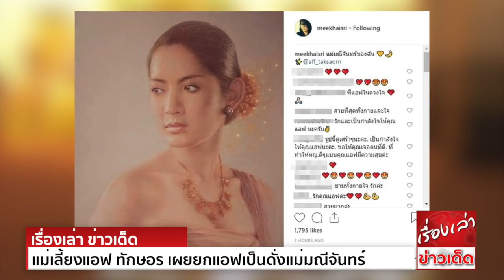งามทั้งตัวและหัวใจ แม่เลี้ยงแอฟ ทักษอร เผยยกแอฟเป็นดั่งแม่มณีจันทร์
นับตั้งแต่ที่สงกรานต์ เตชะณรงค์ ออกมายอมรับว่า ตอนนี้กำลังศึกษาแมท ภีรนีย์ จนเจอกระแสต้านอย่างหนัก ซึ่งแน่นอนว่า แอฟ ทักษอร ต้องถูกโยงมาเกี่ยวอย่างเสียไม่ได้ ในฐานะอดีตภรรยา ที่แม้จะหย่ากับสงกรานต์
ซ้ำแอฟเองก็ยังต้องนั่งฟังอ่านข่าวเรื่องสงกรานต์และแมท จนทำให้หลายคนเข้ามาแสดงความเห็นมากมาย และยกย่องหัวใจสุดแข็งแกร่งของผู้หญิงคนนี้จริง ๆ
อย่างไรก็ตาม ท่ามกลางเรื่องราวทั้งหมดนั้น แอฟ ทักษอร ยังคงได้รับกำลังใจจากคุณหมี ไขศรี แม่เลี้ยงที่ให้กำลังใจแอฟไม่ห่าง ซึ่งล่าสุด คุณหมีเอง ได้โพสต์ภาพที่เป็นภาพวาดของแอฟ และข้อความ "แม่มณีจันทร์ของฉัน"
พร้อมแท็กไปหาแอฟ ทักษอร ก่อนหน้านี้ แอฟ ทักษอร เคยมีโอกาสได้เล่นภาพยนตร์เรื่อง ตำนานสมเด็จพระนเรศวร โดยที่เล่นเป็นมณีจันทร์ พระมเหสีในสมเด็จพระนเรศวร ซึ่งเป็นบุคคลที่งามทั้งกายและใจ
และเข้มแข็งเคียงบ่าเคียงไหล่บุรุษในสงคราม